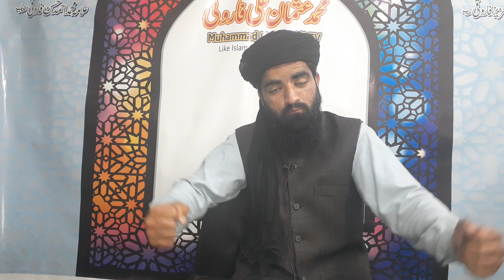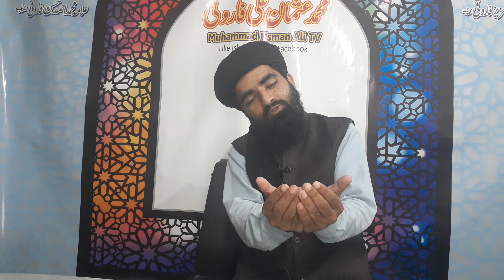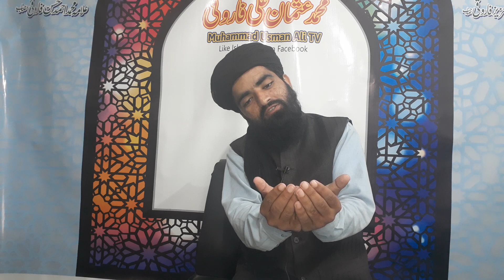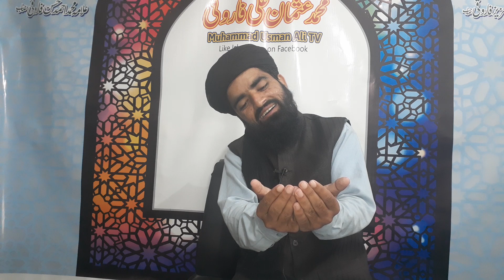Pope Pall ni crona various ki waja bata di